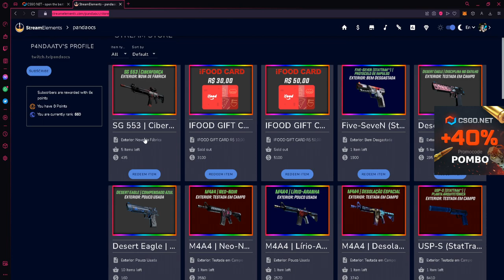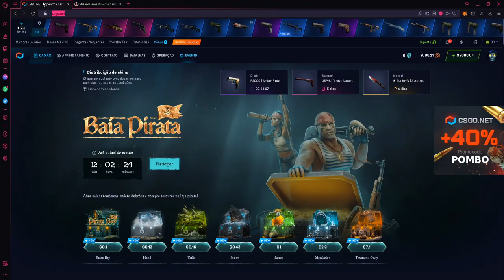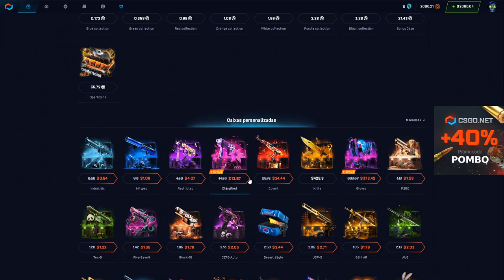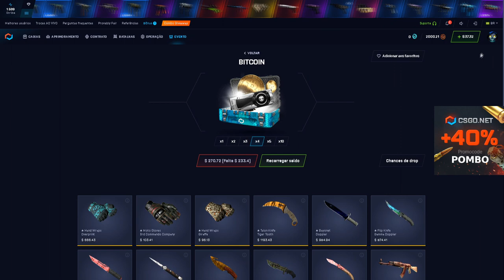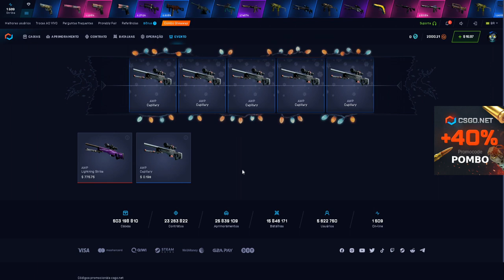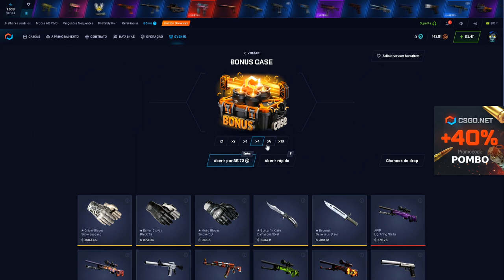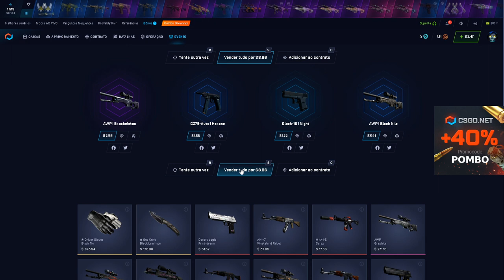Sorteio Diário Grátis! SORTEIO AUTOMATICO TODO DIA! ATÉ 50$! SKINS, GIFTCARD & MUITO MAIS